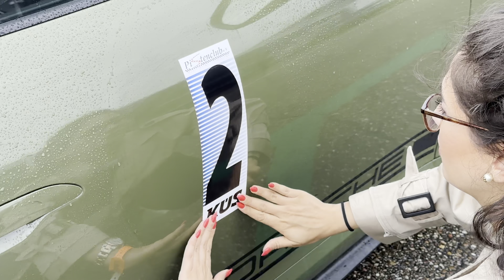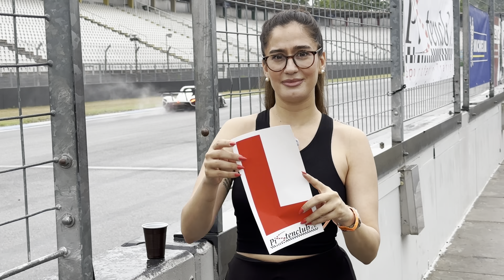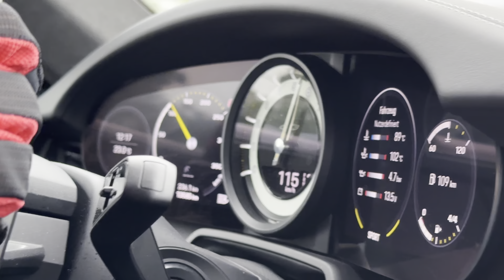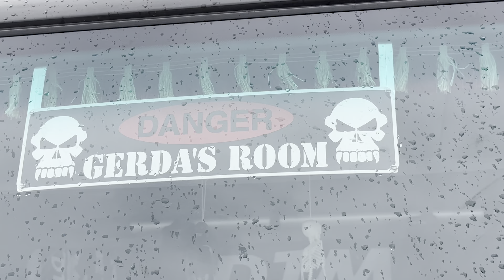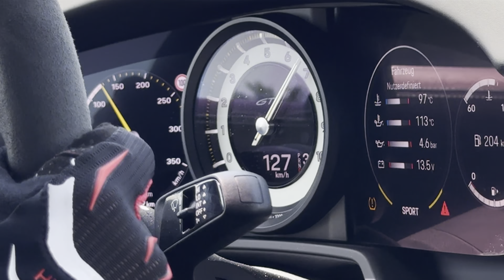MELTEAM VLOG: Rennlizenz am Hockenheimring.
Nach der Moderation vom 24h Rennen wechselt Meltem die Seite. Am Hockenheimring steht die Rennlizenz A an. Der Einstieg in den Motorsport ist geschafft.

Hättet ihr Lust auf einen Melteam Trackday inkl. Lizenzlehrgang?

Interesse an einem Neufahrzeug?
Wir helfen dir dabei deine neues Fahrzeug zu finden - ganz individuell auf deine Bedürfnisse abgestimmt. Lass uns gemeinsam deinen Traum auf die Straße bringen!